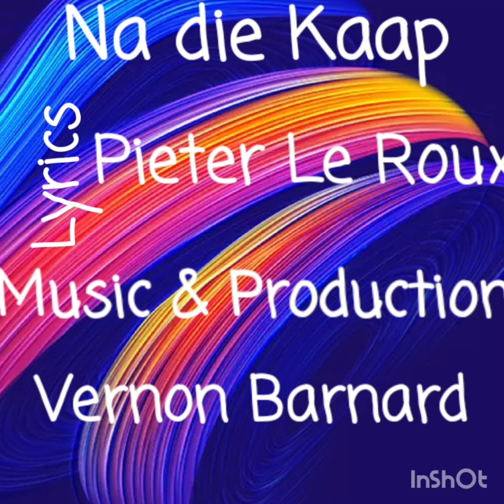Na Die Kaap